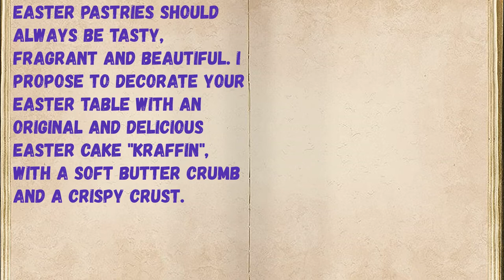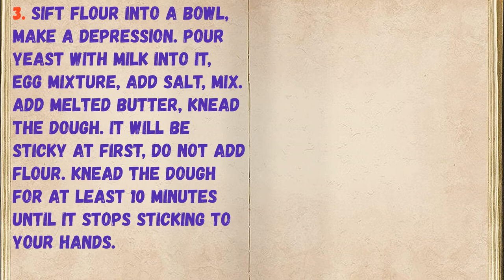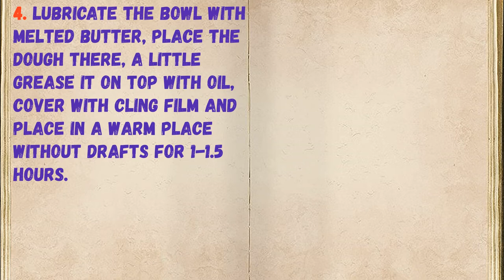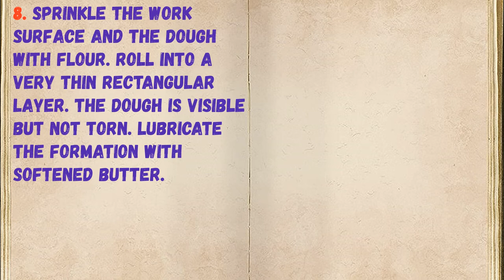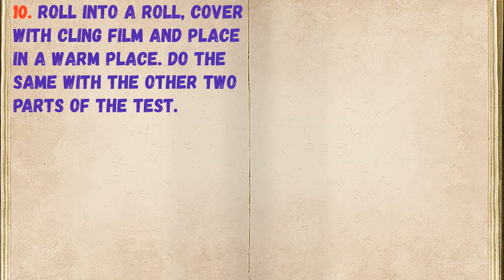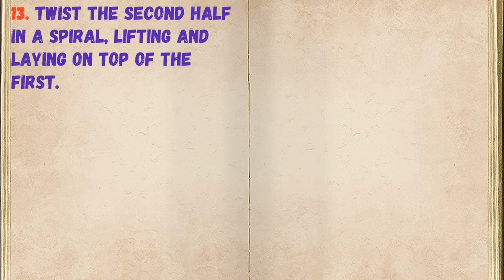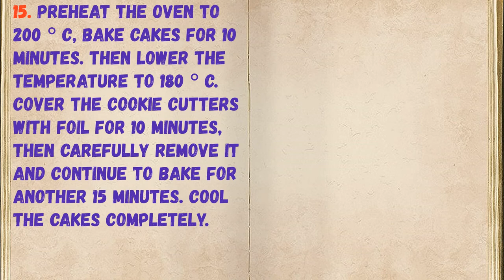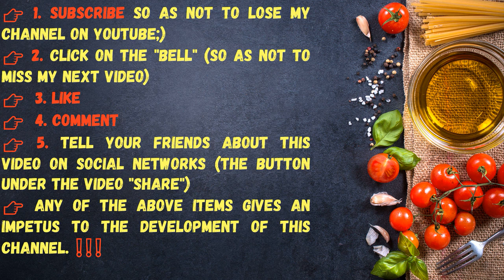Kulich "Kraffin" / Book of recipes / Bon Appetit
👉Have your YouTube channel ?! Cryptocurrency for likes: Follow this link:
👉https: //likecoin.pro/@nitob